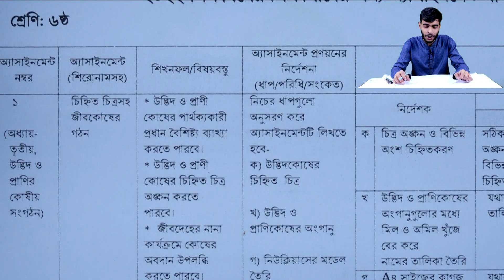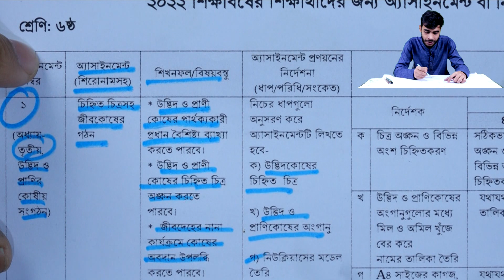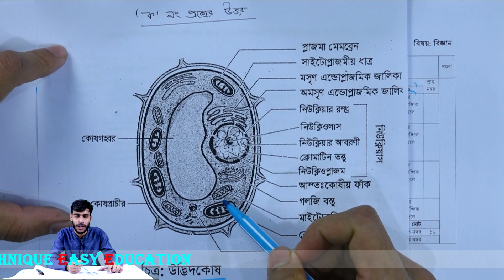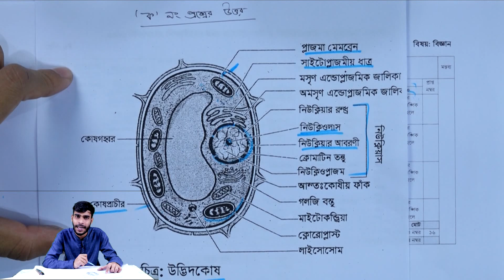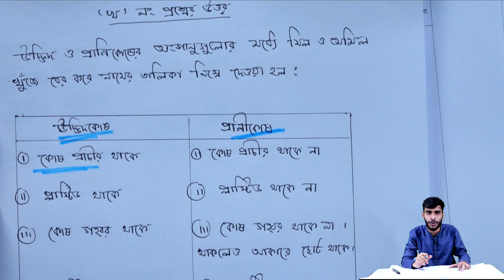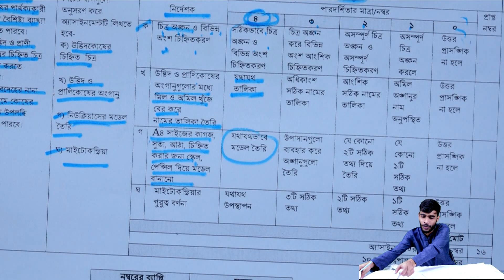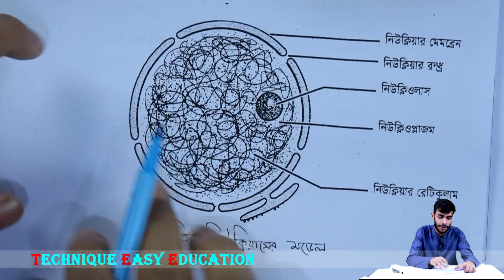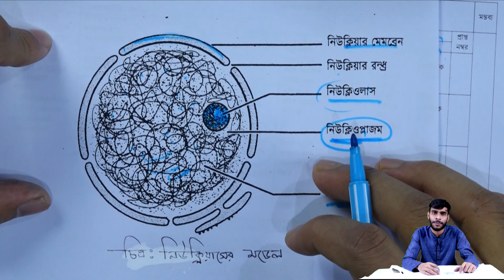Class 6 Science 3rd Week Assignment Solution 2022 | Six Biggan Assignment | ষষ্ঠ বিজ্ঞান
ষষ্ঠ শ্রেণির বিজ্ঞান তৃতীয় সপ্তাহের অ্যাসাইনমেন্ট সমাধান ২০২২
Class 6 Science 3rd Week Assignment Solution 2022
Six Biggan Assignment